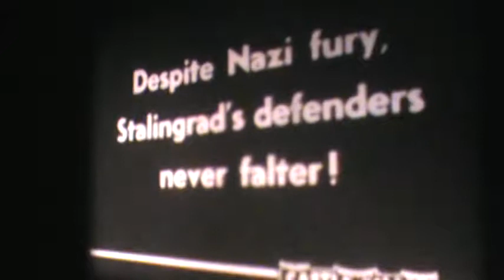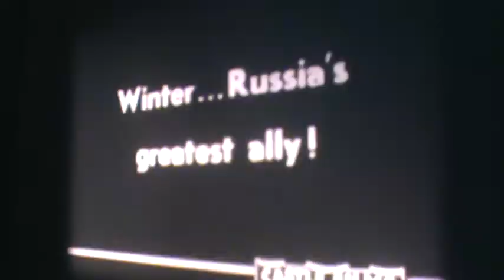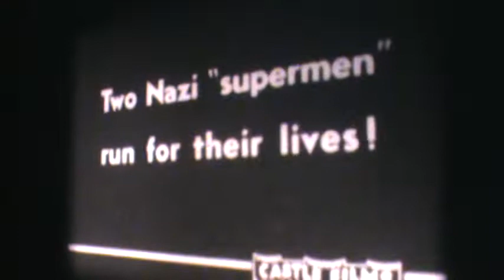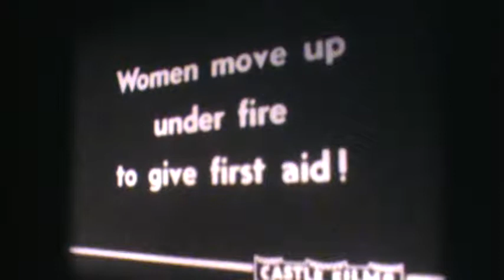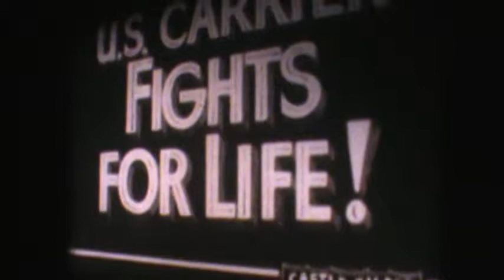WW 2 Stalingrad .